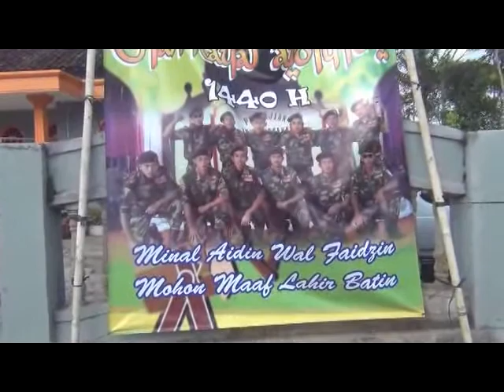Halal Bi Halal NU Kembangsari Kandangan 03 Panitia